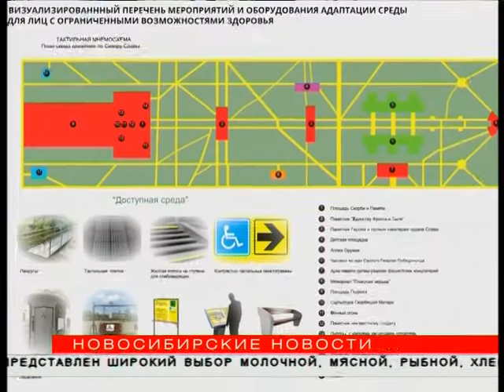Превращать мусор в электричество предложили «Городские технологии»